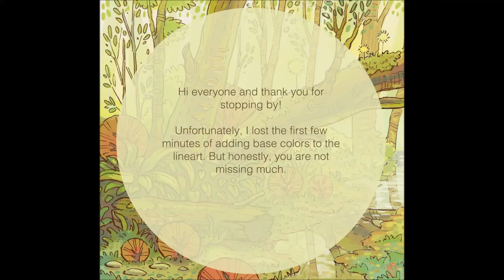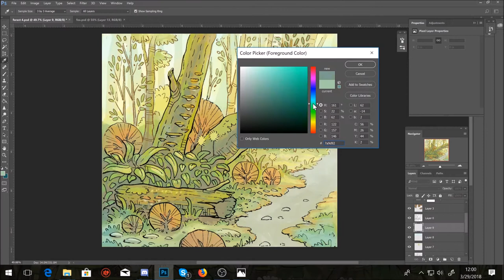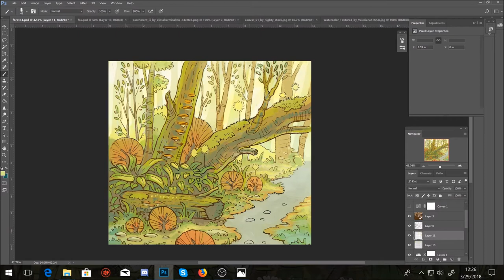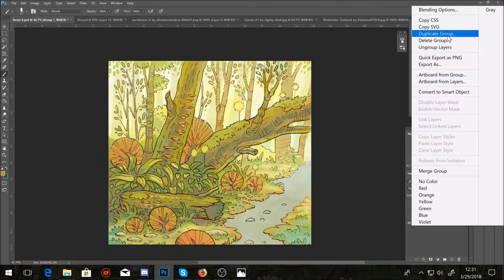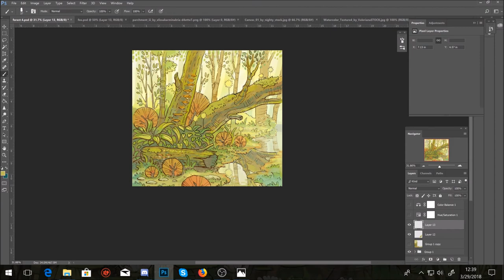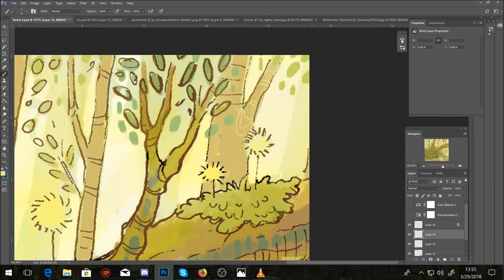Forest painting time-lapse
Hi everyone!
I started recording my processes again. This one is kind of a test. On the next video I'll try using second screen so I can get rid of those pesky menus.
I hope you will enjoy watching how I paint. ^^

Music used is Thank you for this world and We are saved by Borrtex